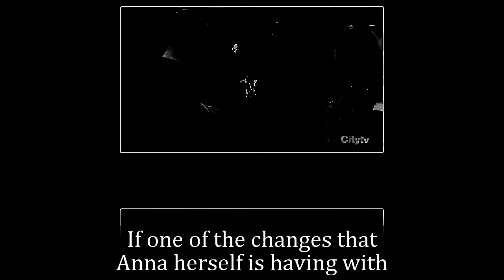General Hospital Shocking Spoilers Anna & Valentin reconnect, their new enemy has appeared